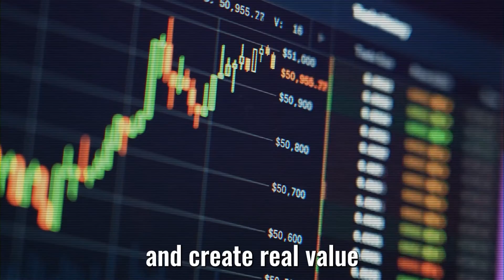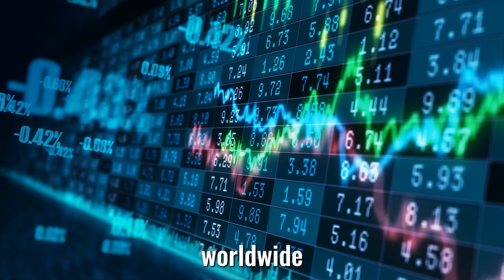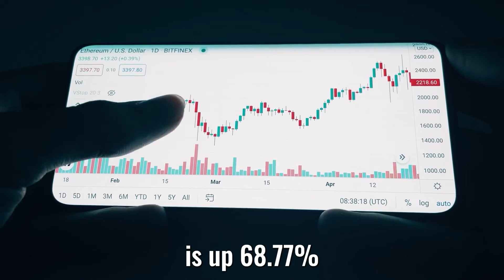🔥 Zarqa Power: 🤖 Can Zarqa Beat Big Tech In the AGI Race - Ben Goertzel